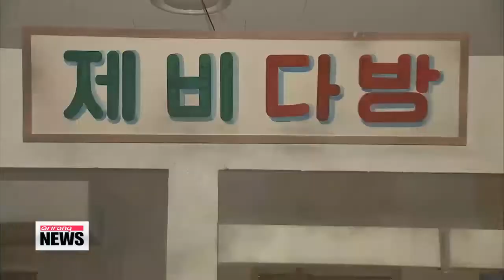"No More Art"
And now let's take a look at the arts and culture scene here in Korea with Yim Yoonhee. Good afternoon.

Good afternoon.

What do you have for us on this Tuesday afternoon?

I always enjoy visiting a nice gallery but they can get a bit,... dull.
But I've found a couple of exhibitions where artists disregard any boundaries and create the ultimate art experience.

The song "Lucky Seoul" filled the streets of Korea in 1948, after Korea's freedom, and they fill the streets again.
The "No More Art" exhibition brings a unique art experience to its audience.
The many participants here act out the daily scenes of Korea decades ago,... both the lives of the artists and the every day people as well.
Some of Korea's earliest and most popular Western style artists came from that time period, and while their art works have been accessible before, this art gallery provides a unique opportunity to see the source of the artists' inspiration.

Such as Park Su-geun,... known as the "wash place artist" and one of Korea's legendary self-taught painters,...
And his life as well as the life of others during that time period is recreated in these halls.
Along with the founder of video art's works, Paik Nam-june and other well known Korean and foreign artists.

And for a different kind of art experience,... artist Lee Hyeong-gu's unique performance is not your everyday gallery piece,.. he's guided by science and inspired by art.
And artist Jeong Ji-hyeon's piece "Distant Rhythm" displays a long dark piece of graphite.

They're just two of the 7 rookie artists chosen to be put on display,... along with their 7 peer art advisers,... all artists who have been chosen for their talent, and for their potential in contemporary art.

"While we we're planning this exhibition, we have to always keep in mind that the target is the artist. We want to understand the artist and their work."

Contemporary and modern art is something that is quite available here in Seoul, but something I think many people might have a hard time understanding, especially with abstract pieces.

There's currently another exhibition that might help with that.
It features over 100 original works from 53 different artists spanning across the 20th century.
This is a unique exhibition because it showcases the works from very well known and prominent artists such Monet, Picasso, Warhol and Damien Hirst, who single-handedly changed contemporary art.
Sometimes I forget how close these artists are to each other in terms of time, because of the vast differences in style.
But art has drastically changed over the past century, and this exhibition will show you just that.

And where is this exhibition being held?

It's currently being shown in Seoul at the Opera Museum, but the exhibition has made the rounds across the country and will continue to do so through the end of this year.
It really is an excellent opportunity to see the changes that have taken place over the 20th century in terms of art.

Thank you for that report.

Always a pleasure.